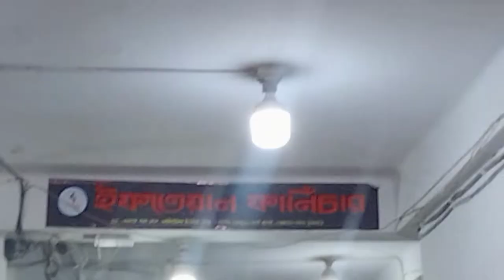All kinds of Steel Furniture